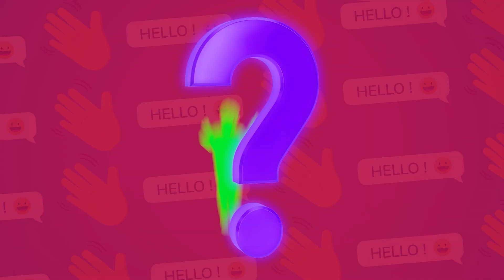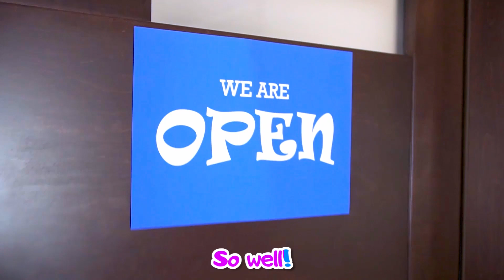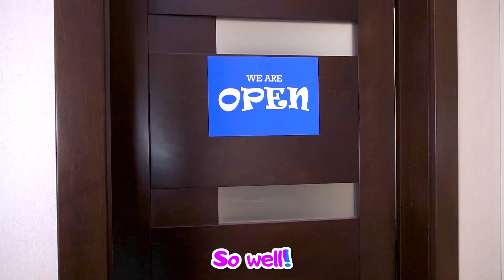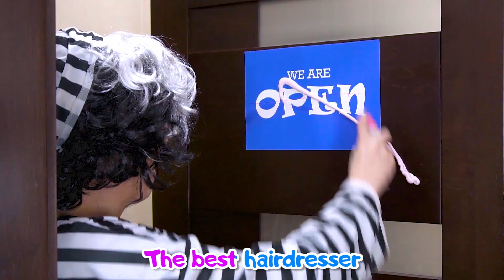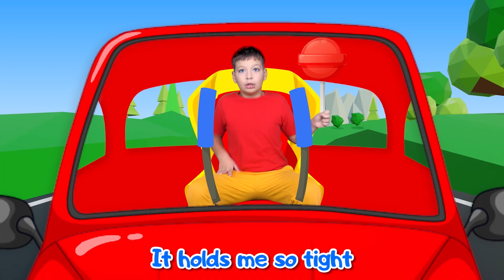Blowing Bubbles | Kids Songs with Max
It's new kids song about "Blowing Bubbles".